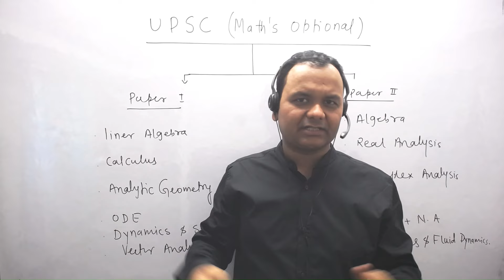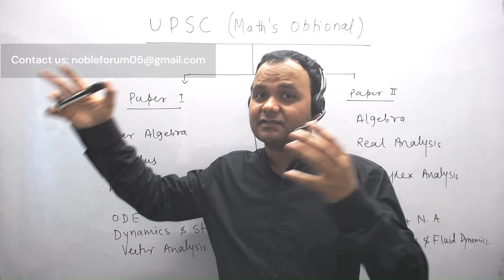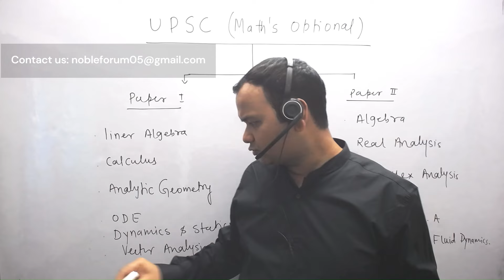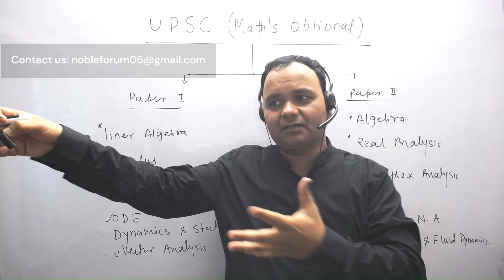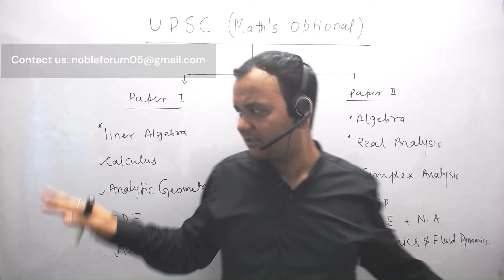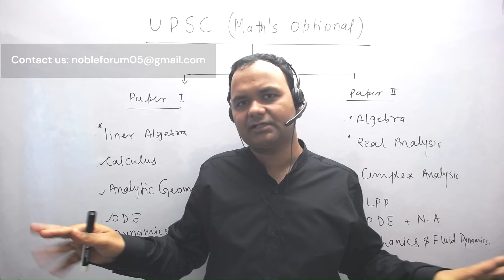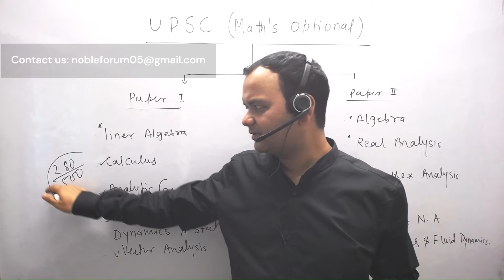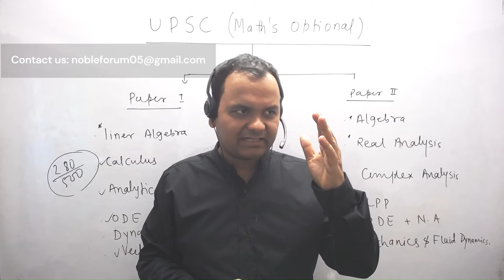UPSC Mathematics Optional : a Complete Information | Noble Forum, India